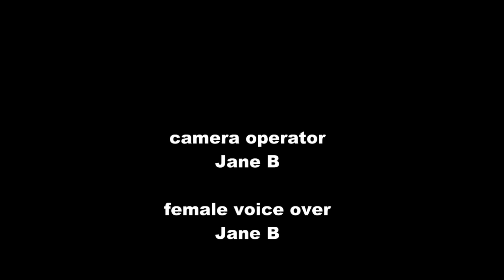Lumber Arch in Action IV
Using a homebuilt lumber arch to transport timber out of the woods. Off the grid. This time, the lumber arch goes off the rails!

Hauling timber out of the woods is hard work. Limiting loads to the weight one or two people can carry, becomes time consuming if there is a lot of material involved for a large project.  Sometimes, in difficult terrain, hand-carrying is the only solution. This home-built lumber arch, given reasonable ground over which to travel, has saved our backs over the last few years.

My logging and timber milling takes place on a remote western Canadian island where there is no vehicle ferry, no electrical grid, no roads...in short, there are no facilities of any kind except those which human power and ingenuity can provide.  Commercial building products have to be brought in by barge and hand carried to the building site from the waters edge. In 1988 I began work on our cabin and by the time it was finished, it seemed a good part of the effort involved simply transporting material, sometimes at low tide or in difficult weather conditions - or both!

I had owned an Alaska mill (complete with a Jonsered chain saw - my first ever) for a number of years prior to the cabin project and had dismissed it's use as laborious and time consuming to construct the cabin within a decent time frame.  Up until this time, I had only used the mill occasionally on the odd tree or piece of interesting driftwood, sometimes with frustrating results. Once the cabin was built, I began to explore use of the Alaska mill more intensely, which effort, after some practice and more mistakes, started to produce large quantities of decent lumber. Currently, I use a Stihl MS660 Magnum for falling and bucking and a Stihl MS880 in the mill.

I investigated various commercial Lumber arches. Logrite makes an excellent "junior arch", which I am sure would last a lifetime. Norwoodindustries manufactures a "SkidMate" unit, designed more to be towed by an ATV. and there are others. These rigs are not cheap, also considering shipping to Canada and did not necessarily meet my exact needs, having thought about it at some length I decide to build my own.

True to form, I assessed suitable material I had lying around the shop - in this case some steel left over from another project.  I sprung for a couple of Chinese cheepy wheelbarrow wheels and began laying out the design.  As with most larger welding projects, I drew out the plan in chalk on the shop floor.  I wanted to be able to accommodate logs or planks up to 16 feet long and up to 18" diameter or width.  A little cutting, bending and welding resulted in a new arch in a couple of evenings of spare time. After a few coats of Tremclad paint, I installed the wheels and the arch was finished, ready to be transported to the island.

The arch has performed admirably and all for a price I could afford; approximately $100 and my time - which costs me nothing! There are a few old disused logging roads and trails on the island, which with a little clearing work, we have made suitable for the lumber arch.  We try to organise our hauling such that we travel downhill or on the level; even with a modest load, it is difficult to manoeuvre uphill even with two people pushing/pulling.

All in all, the arch has proven it's utility time after time, in terms of increased production efficiency, particularly since we are now able to transport timber over greater distances than we would be inclined to carry unaided.

If you would like to follow more of our antics, have a look at my channel

It's easy to do and it's free! YouTube will send you an email when I post the next video.